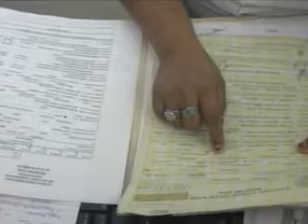La diputada Laura Fernàndez Piña propone una iniciativa de ley en cuanto a las pensiones para los niños